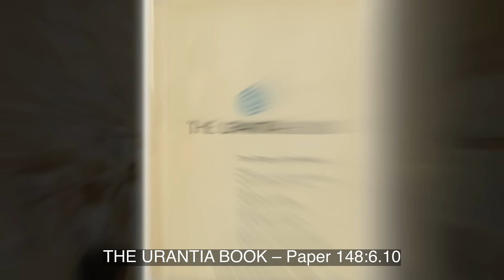Paper 148g God – ‘This is the Way; Walk Therein’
Jesus continued: “No more shall suffering mortals be denied the comfort of knowing the love of God and understanding the mercy of the Father in heaven. While the speech of God spoken from the whirlwind was a majestic concept for the day of its utterance, you have already learned that the Father does not thus reveal himself, but rather that he speaks within the human heart as a still, small voice, saying, ‘This is the way; walk therein.’ Do you not comprehend that God dwells within you, that he has become what you are that he may make you what he is!”